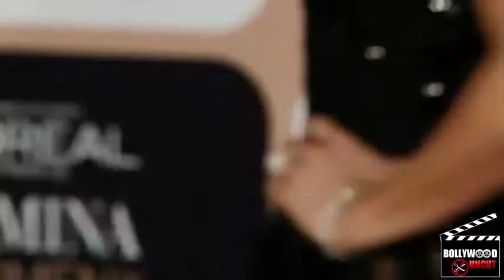Katrina Kaif, Elli Avram, Huma Qureshi @ L'Oreal Paris Femina Women Awards 2015 | PART 1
Femina Women Awards 2015: Glamorous Aishwarya, Sonam, Katrina and Other Celebs Walk The Red Carpet